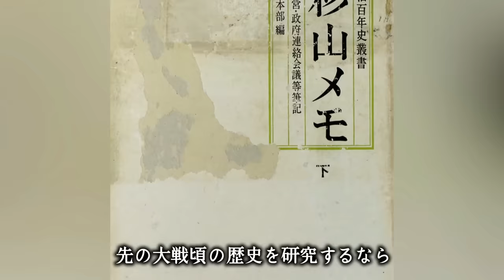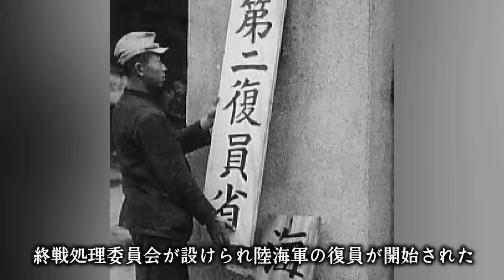【杉山元の最期】「便所のドア」とあだ名された陸軍元帥。夫婦で自決。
作画　　　kagura